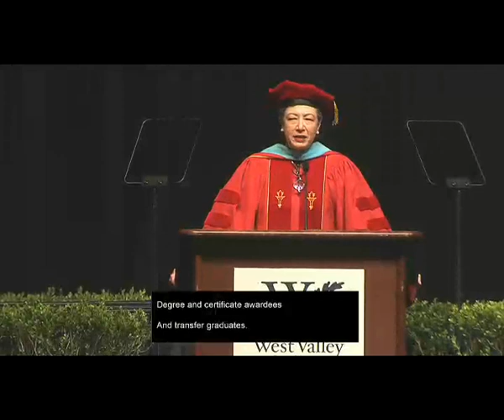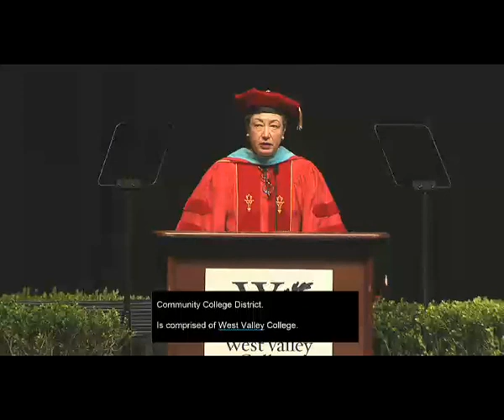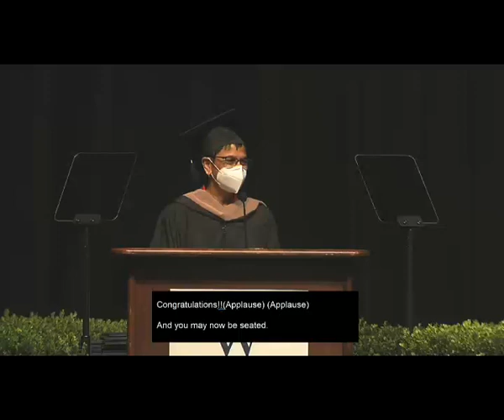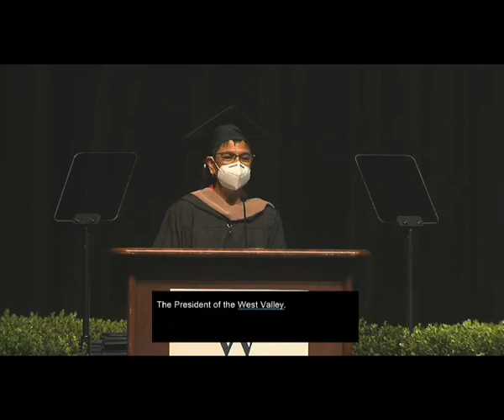2022 West Valley College Commencement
57th Annual West Valley College Commencement and Transfer Ceremony held on May 26, 2022 at 6:30 p.m. at the San Jose Civic Auditorium.